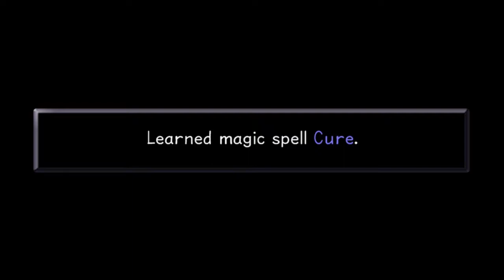Kingdom Hearts - Part 14 - The Weird Paradox of Dick Suckin'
We discuss gassy gorillas and the economic aspects of blowjays. Also, we never ever have to return to the Tarzan world again.